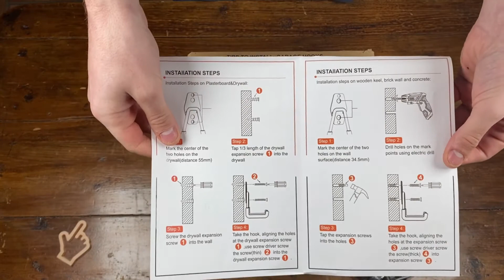Ranger, Triez, Organizer - Crochets muraux AojSup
Lien vers le produit Amazon